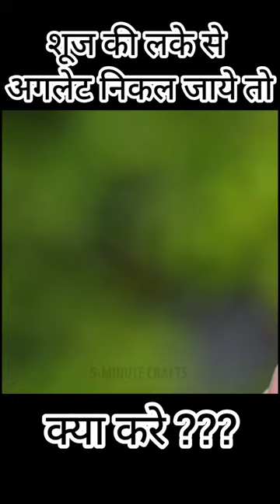Shoe Lace Se Aglet Nikal Jaye Tho Kya Kare? | शू लेस से एग्लेट निकल जाए तो क्या करे?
Shoe Lace Se Aglet Nikal Jaye Tho Kya Kare? | शू लेस से एग्लेट निकल जाए तो क्या करे? hindi shorts

Hello Friends This Is Priyanka From India's Beautiful State Goa.

About this Video: In This Shorts I Have Tried To Solve Problem Of Damaged Shoe Aglet.